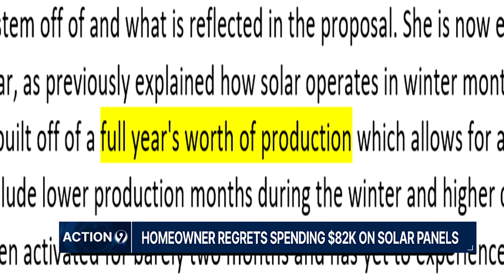‘I signed my life away’: Homeowner regrets spending $82k on solar panels | WSOC-TV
A Hickory homeowner says she paid more than $80,000 for solar panels but she hasn’t seen the energy savings she expected.